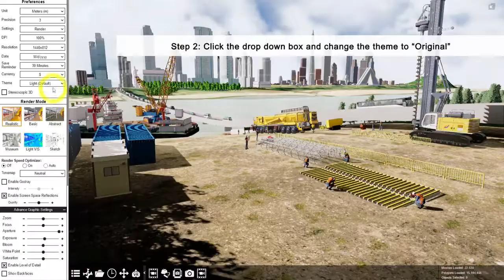Changing the UI Theme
In this tutorial, you would learn how to change the theme of the UI between light and original.